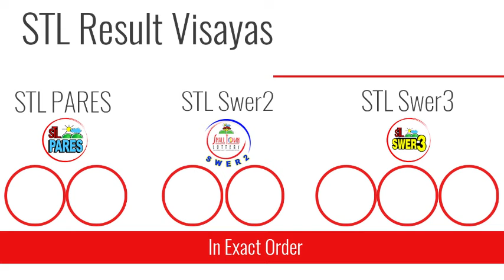PCSO STL Result Today May 03, 2021 3pm Draw VISAYAS AND MINDANAO